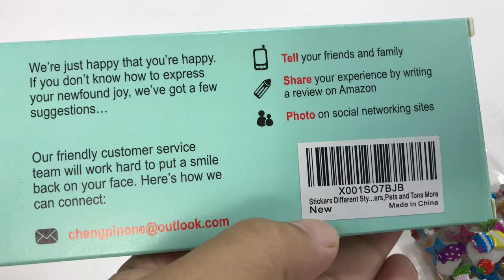$7 3D Puffy Kids Stickers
by Sinceroduct

CREATE ENDLESS FUN: There are more than 950 3D puffy stickers in each set, and 16 different sheets (6.2 inches x 2.2 inches each) with approximately 42 stickers per sheet; Comes in a variety of combinations put together to keep kids busy in endless creative fun for hours.
VARIOUS COLORS AND CREATIVE DESIGNS: There are over 950 3D Puffy creative cartoon stickers for kids designed with gorgeous colors and lively cartoon images that are deeply loved by girls. For adults, 16 different sheets can be used for scrapbooking, or they can be taken as bullet diary stickers which all gives perfect view. This special collection includes Animals, Fishes, Cartoon Animals, Dinosaurs, Alpaca, Clouds, Stars, Rainbows, Sweets, Plants, Birds, Cats, Bears, and Tons More!
EASY TO PEEL & STICK: These stickers are Reusable. They are easy to peel & stick. This makes them great for things such as scrapbook making, kid's crafts, marking calendars, or keeping track of classroom accomplishments. They are children's favorite. If your little ones cover themselves, their friends or their siblings with the stickers for kids, then you don't have to worry, the stickers are NON-TOXIC to the skin.
POSITIVE REINFORCEMENT: This can be used as a perfect instrument to reward effort and good behavior, a sticker is the best prize. Teachers, parents, and grandparents can harvest kids' smiling face in every occasion or season with these stickers.

More than 950 stickers are compiled in one giant sticker book. Each page is packed with stickers to illustrate favorite topics including cars, animals, cartoons and many more. Create a picture or tell a story with these favorite themed stickers. Expedition Money LLC